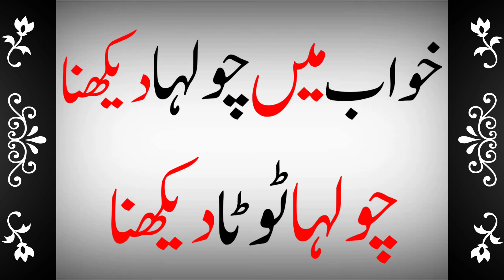Khwab Mein Chulha Dekhna Ya Toota Dekhne Ki Tabeer || Meaning Of Seeing A Stove In A Dream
Khwab mein chulha dekhna ||

Khwab mein chulha dekhne ki tabeer ||

Khwab mein chulha toota dekhne ki mukammal tabeer ||